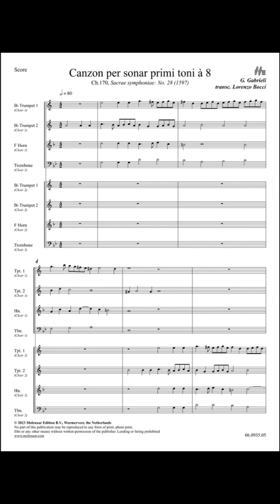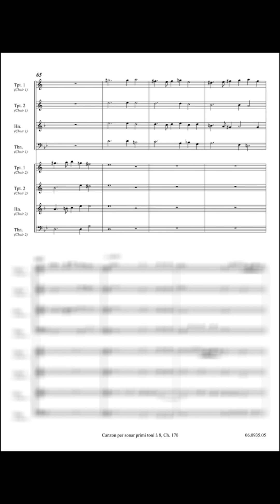Canzon per sonar primi toni à 8, Ch.170 - G. Gabrieli/Arr. Lorenzo Bocci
BOOK1 - Giovanni Gabrieli: Canzoni et Sonate à 8, from Sacrae symphoniae: No. 28, 29, 30, 31, 32, 33 (1597), for Brass Ensemble (8 Parts), Grade 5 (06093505)

This collection includes:
- Canzon per sonar primi toni à 8, Ch.170
- Canzon per sonar septimi toni à 8, Ch.171
- Canzon per sonar septimi toni à 8, Ch.172
- Canzon per sonar noni toni à 8, Ch.173
- Canzon per sonar duodecimi toni à 8, Ch.174
- Sonata Pian' e Forte, Ch.175

📝 Giovanni Gabrieli (c. 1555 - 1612) was a composer, organist and priest from Venice. He is considered the greatest Venetian composer of the late Renaissance, one of the most important musicians of his time and a textbook example of the changing zeitgeist that marked the beginning of a new era: the Baroque. Upon his death in 1612, Gabrieli left an exceptional oeuvre of instrumental music, in which genres such as the canzona, sonata and motet are represented. Giovanni Gabrieli developed a special polychoral technique (cori spezzati) to which his name is still attached today.

© 2023 Molenaar Edition B.V., Wormerveer, the Netherlands No part of this publication may be reproduced in any form of print, photo print, film or any other means without written permission of the publisher. Lending or hiring prohibited